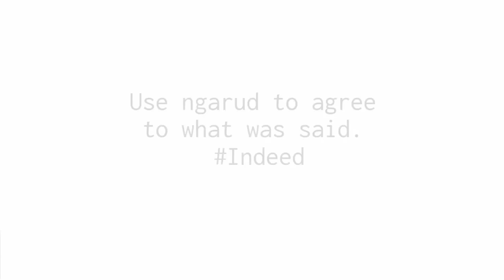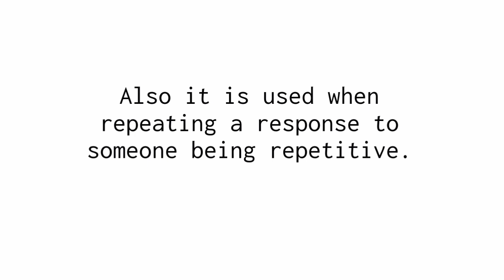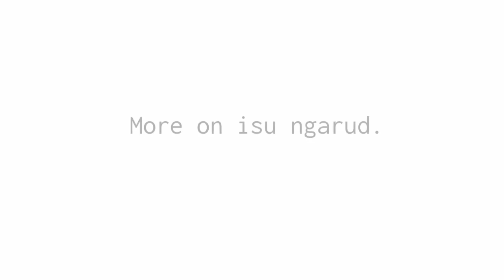The Ilocano Word NGARUD| Explained with Examples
Hit SHOW MORE ⬇⬇⬇⬇ to access info section.

👉 The INDOOR POTS I have on my previous vlog

👉 Command hooks| I have on the WALL

👉 Ilocano Tenses of Verbs, Pronouns and How to Construct Simple Ilocano Sentences

🌻 Video Editor| VivaVideo PRO